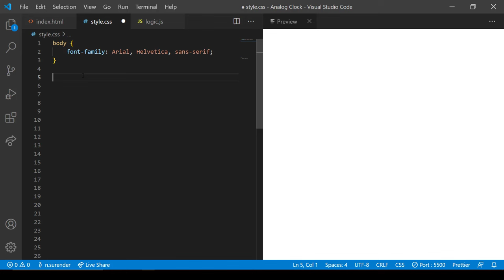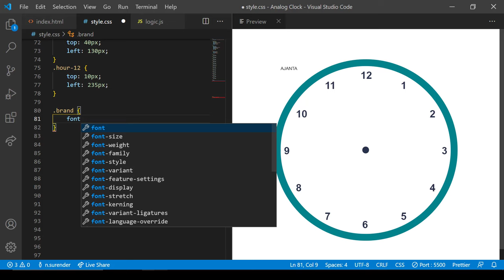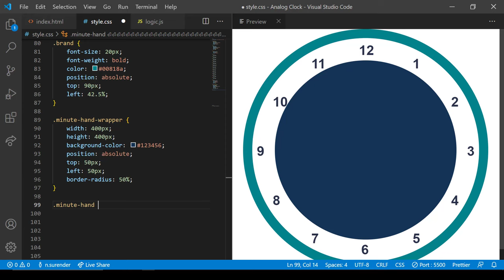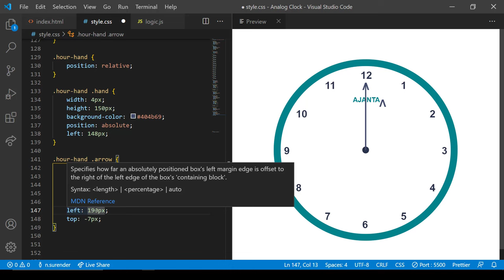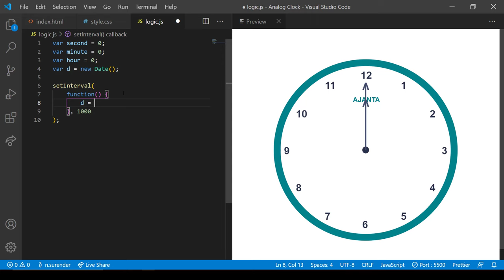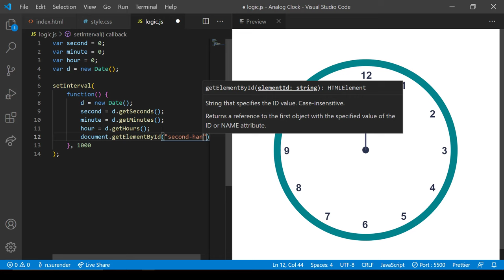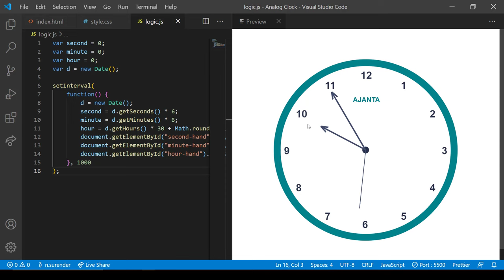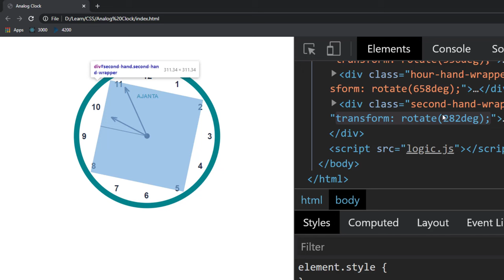Creating a Basic Analog Clock with HTML, CSS, and JavaScript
Want to impress your friends with your coding skills? Look no further than this interactive analog clock tutorial using HTML, CSS, and JavaScript! In this beginner-friendly video, you'll learn how to:

Craft the clock's structure with HTML: Lay the foundation with divs and spans, shaping the clock face, hands, and numbers.
Make it shine with CSS: Breathe life into your clock with styles, adding colors, shadows, and elegant font choices.
Bring it to life with JavaScript: Let the magic happen with JavaScript! We'll calculate hand rotations based on real-time, making your clock tick and tock with precision.
By the end of this video, you'll have:

A fully functional analog clock ticking away on your screen, a testament to your coding prowess.
A deeper understanding of combining HTML, CSS, and JavaScript, opening doors to future creative projects.
The satisfaction of building something beautiful and practical from scratch!
No prior experience needed! This tutorial is perfect for anyone who wants to:

Learn the basics of web development with fun, engaging projects.
Add a touch of interactivity and personality to their web pages.
Impress potential employers or clients with your coding skills.
Click play and:

Unleash your inner clockmaker! Build a stunning analog clock that's both beautiful and functional.
Master the basics of HTML, CSS, and JavaScript in a practical and enjoyable way.
Open the door to a world of creative possibilities with interactive web development.
Don't wait! Start building your clock today!

If you're interested in exploring an Angular version, the provided link will direct you there. However, I strongly recommend watching this video first, as it provides a comprehensive explanation of the CSS and JavaScript logic.

Thanks